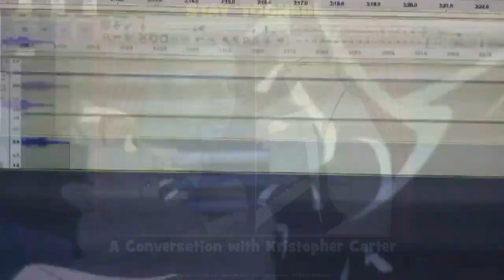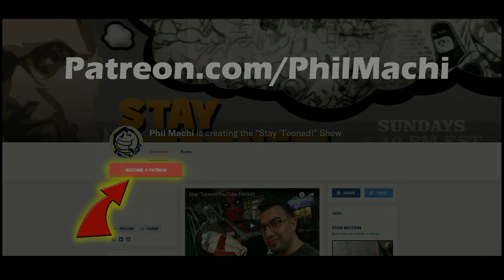A Dynamic Remix with Kristopher Carter | Stay 'Tooned! with Phil Machi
In Part 2 (episode 34) of this look into Dynamic Music Partners, Phil welcomes Emmy-winning composer Kristopher Carter to discuss his experience scoring Young Justice Outsiders and more!

Thank you for all your support and please spread this video around!

Intro animated segments featured in their order of appearance:

MGM Logo as seen in Tom & Jerry (Metro-Goldwyn-Mayer - Chuck Jones Era 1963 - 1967)
Porky in Wackyland (Warner Bros. Pictures - 1938)
Peter Pan (Walt Disney Productions - 1953)
Beetlejuice (Warner Bros. Television - 1989)
Bimbo's Initiation (Fleischer Studios - 1931)
Rabbit Fire (Warner Bros. Cartoons - 1951)
Red Hot Riding Hood (Metro-Goldwyn-Mayer - 1943)

Share on social media using